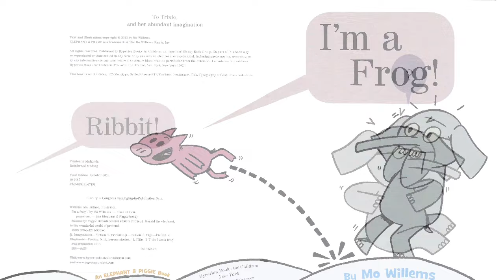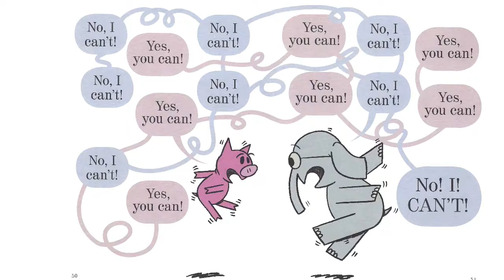I’m a Frog! by Mo Willems | An Elephant & Piggie Read Aloud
"I'm a Frog!" an Elephant & Piggie book

Piggie has some ribbiting news!  Can Gerald make the leap required to accept Piggie's new identity?

"I'm a Frog!"
Hyperion Books for Children, 2013